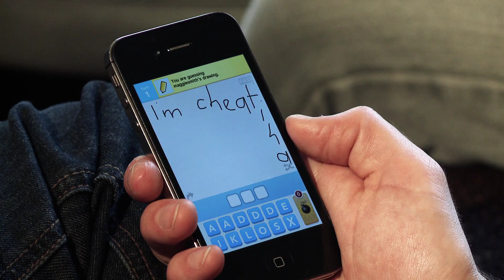"Draw Something" Fail - TURTLE CANYON #7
With Draw Something it's even easier to communicate with those you care most about.

With:
Matt Highton and Alex Holland

By:
Stuart Laws

VFX:
Nick Long